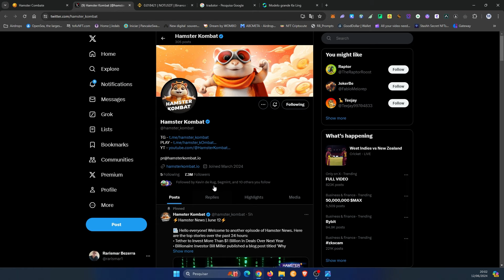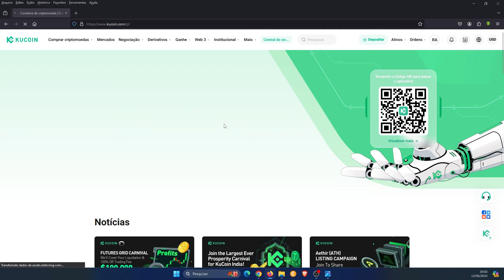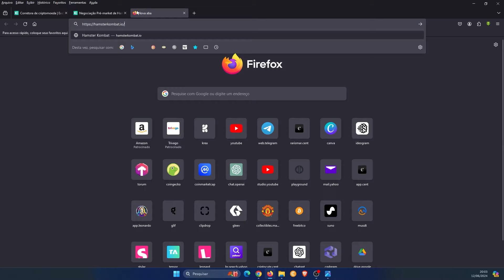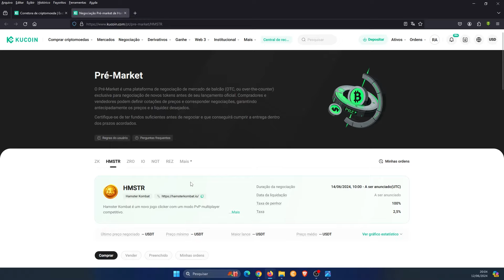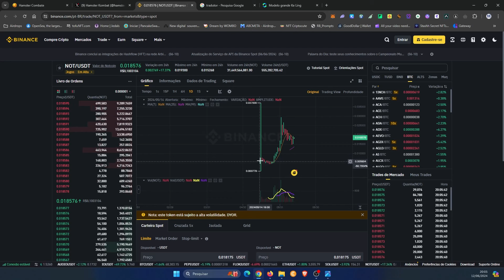HAMSTER KOMBAT TEM PRÉ-LISTAGEM CONFIRMADA NA KUCOIN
Um novo jogo tap-to-earn no Telegram, o Hamster Kombat, pode ser a nova gema da rede TON, blockchain do Telegram e pode ser tornar a nova Notcoin. Breve estará liberando também um airdrop milionário a todos que participarem do jogo nestas fases iniciais, assim como aconteceu com o projeto do token NOTCOIN, que foi lançado recentemente no Launchpool da Binance e já entregou mais de 3.000% de valorização.

▬▬▬▬  ஜ۩۞۩ஜ  ▬▬▬▬